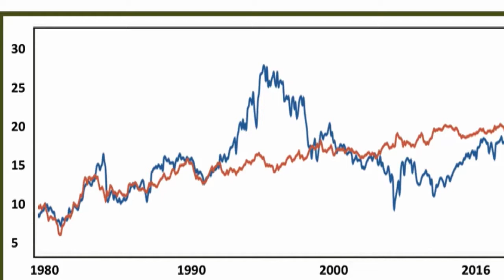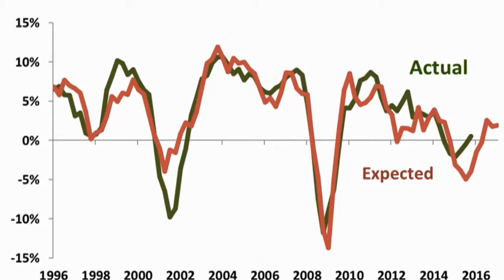Investment Outlook Winter 2016 - John Meara - Highlights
John Meara, President and Chief Investment Officer, describes what moves the price of a stock and sector performance.